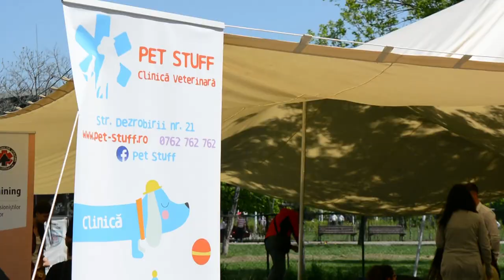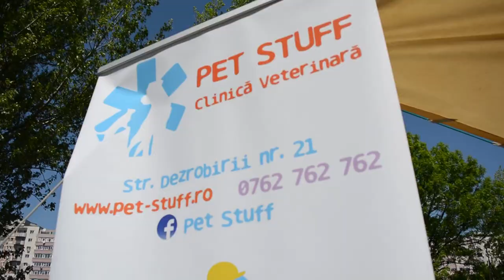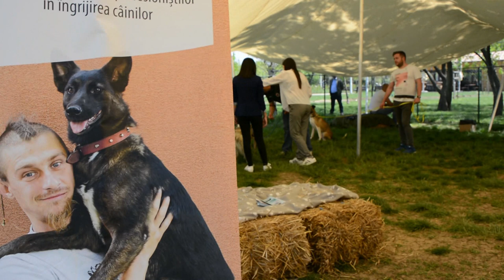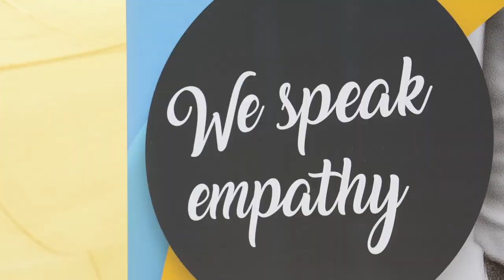Adopt Don't Shop - Targ de adopii